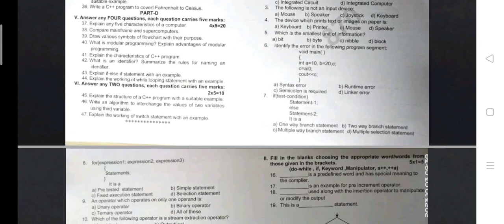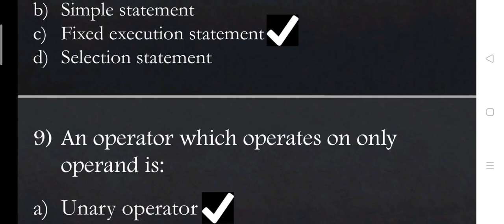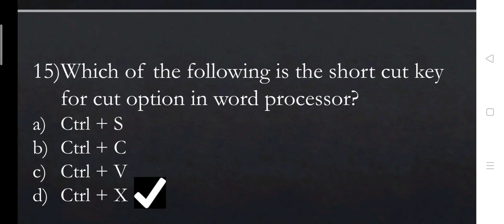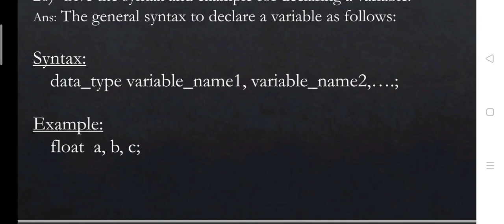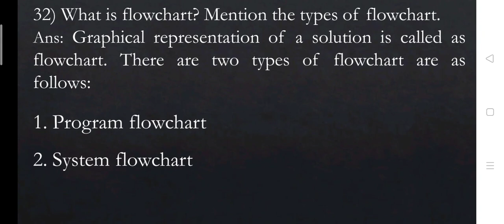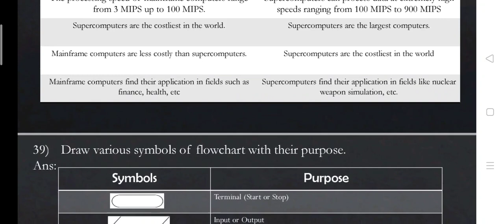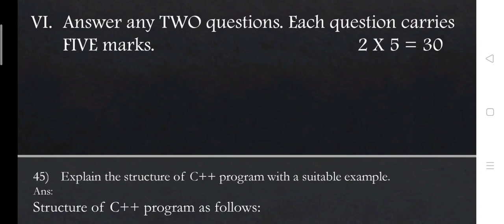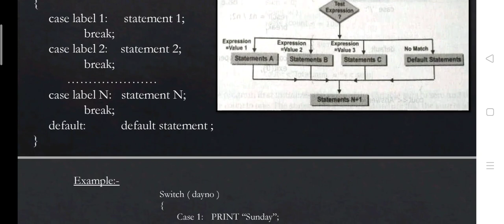Computer Science Mid Term Solved Paper